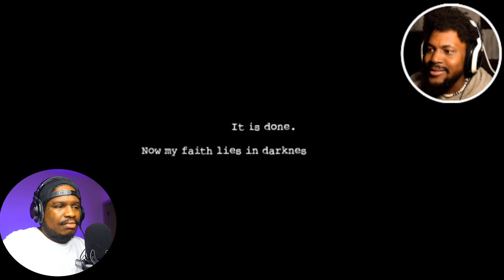CoryxKenshin - A MONKEY HORROR GAME... THIS AINT IT CHIEF | Dark Deception - REACTION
CrownFamily Reacts To CoryxKenshin - A MONKEY HORROR GAME... THIS AINT IT CHIEF | Dark Deception - REACTION